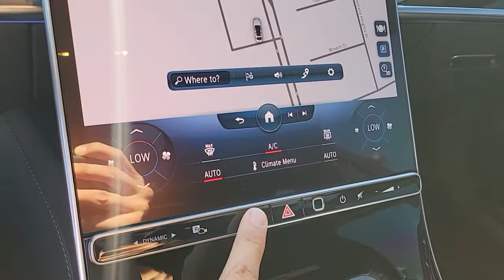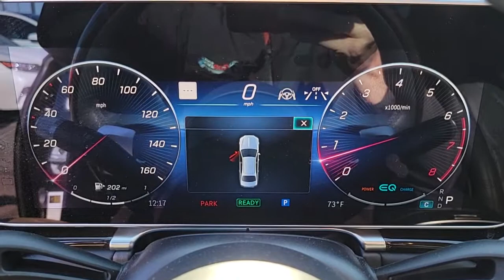2021 MERCEDES-BENZ S-CLASS Henderson, Las Vegas, Bullhead City, Centennial, St George, NV PK024253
BLACK Used 2021 MERCEDES-BENZ S-CLASS available in Henderson, Nevada at Towbin Kia. Servicing the Las Vegas, Bullhead City, Centennial, St George, NV area.
2021 MERCEDES-BENZ S-CLASS MAYBACH S 580 4MATIC SEDAN - Stock#: PK024253 - VIN#: W1K6X7GBXMA024253

Towbin Kia
260 N Gibson Rd

Towbin Kia has hundreds of quality used vehicles to choose from. From our Certified Pre Owned Kia models to other manufacturers cars, trucks and suvs. We are a Premier Dealership in the Valley Auto Mall in Henderson.brbr2021 Mercedes-Benz S-Class Maybach S 580brbrbr4MATIC, Leather.brbr4MATIC 9-Speed Automatic 4.0L V8brbrbrShop Local. Buy Online. Be Safe. Drive Happy. Towbin Kia is the number one Kia dealership in Las Vegas for a reason. We have the highest rated and reviewed customer service, the lowest prices, and the most convenient ways to shop for your New or Used Kia. Whether you're shopping online or in-store or need a friendly mechanic from our highly rated Service department - our mission is to make the process easy and enjoyable. We create happy customers for life! With Towbin Kia, you get the best online experience without sacrificing the local friendly service from experts right here in your community. As your local Kia Dealership in Las Vegas, we bring you the best online and in-person experience possible. Did you know? Only a Kia dealership can sell a Certified Pre-Owned Kia, period. Other non-Kia Dealers claim to have certified cars, but it is not a Certified Pre-Owned Kia. Only from participating Kia Dealers will the 10year/100,000-mile warranty transfer ownership. Have a car you do not want anymore? Not only do we pay top dollar for good quality trade ins, but we also will pay cash for your car, even if you do not need a replacement vehicle.
Cruise Control-Steering Assist,Side Impact Beams,Active Parking Assist Automated Parking Sensors,Active Blind Spot Assist Blind Spot,Aerial View Camera System,Collision Mitigation-Front,Driver Monitoring-Alert,Evasion Assist,Collision Mitigation-Rear,Active Brake Assist with Cross-Traffic Function,Tire Specific Low Tire Pressure Warning,Dual Stage Driver And Passenger Front Airbags,Curtain 1st And 2nd Row Airbags,Airbag Occupancy Sensor,Child Seat Sensor and Rear Child Safety Locks,First Aid Kit,Outboard Front Lap And Shoulder Safety Belts -inc: Rear Center 3 Point, Height Adjusters, Pretensioners and 2 Rear Inflatable,Front Camera,Left Side Camera,Right Side Camera,Back-Up Camera,14-Way Driver Seat,Power Tilt/Telescoping Steering Column,Front Cupholder,Rear Cupholder,Front And Rear Cigar Lighter(s),Ashtray,1 12V DC Power Outlet,Compass,Valet Function,Power Fuel Flap Locking Type,Remote Releases -Inc: Proximity Cargo Access,HomeLink Garage Door Transmitter,Cruise Control w/Steering Wheel Controls,Distance Pacing w/Traffic Stop-Go,HVAC -inc: Underseat Ducts, Residual Heat Recirculation, Headliner/Pillar Ducts, Console Ducts and Supplemental Heater,Illuminated Locking Glove Box,Driver Foot Rest,Leather Door Trim Insert,Urethane Gear Shifter Material,Interior Trim -inc: Leatherette/Piano Black Console Insert and Piano Black/Metal-Look Interior Accents,Full Nappa Leather Headliner,Day-Night Auto-Dimming Rearview Mirror,Driver And Passenger Visor Vanity Mirrors w/Driver And Passenger Illumination, Driver And Passenger Auxiliary Mirror,Full Floor Console w/Covered Storage, Mini Overhead Console and 1 12V DC Power Outlet,Front And Rear Map Lights,Fade-To-Off Interior Lighting,Full Carpet Floor Covering -inc: Carpet Front And Rear Floor Mats,Carpet Floor Trim and Carpet Trunk Lid/Rear Cargo Door Trim,Trunk/Hatch Auto-Latch,Cargo Area Concealed Storage,Cargo Space Lights,Tracker System,Driver / Passenger And Rear Door Bins,Delayed Accessory Power,Systems Monitor,Redundant Di